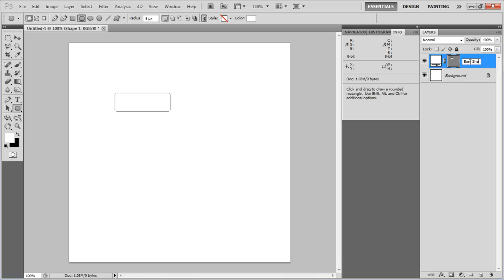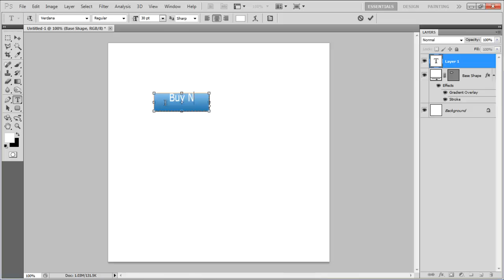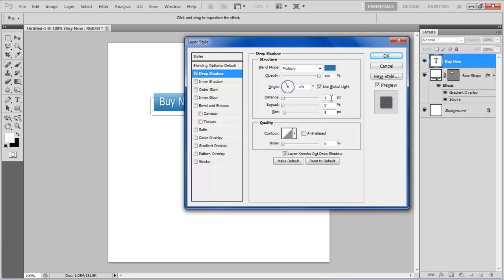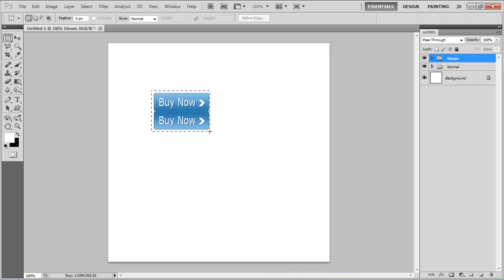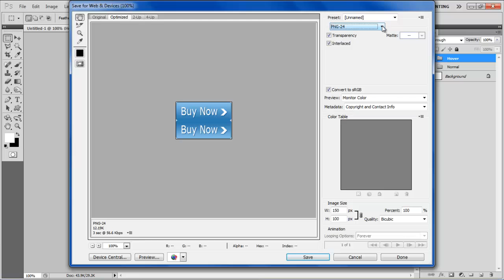How to create a UI button in Photoshop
In this tutorial, however, we will show you a simple and easy method to create a User Interface button from scratch.

Adobe Photoshop tutorials provide you with easy steps to create different types of effects in this software.

Here we will also discuss some innovative color combinations, text alignments and blending modes which all together create a nice and simple UI button. In this series, you will also learn to use the button on the web page by entering its HTML codes and completing a whole menu with same technique.

Follow this step by step guide to learn how to create a UI button in Photoshop.

Step # 1 -- Drawing a Button Shape

In the first step, select the "Rounded Rectangle" tool amongst the different Photoshop shapes from the menu and set its "Radius" to "5 px". Now draw a box of "150 px" width and "50 px" height on the blank page. Change this layer's name to "Base Shape" and double click on it to open the "Blending Options" panel.

Step # 2 -- Adjusting the Gradient Overlay

Now move over to the "Gradient Overlay" tab and change the "Blending Mode" to "Normal. Once done, set the "Opacity" to "100 percent", "Style" to "Linear", "Angle" to "90 degrees" and "Scale" to "100 percent".

Step # 3 -- Choosing a Gradient Color

In the next step, click on the "Gradient" option and choose the color by entering its code as "2877ac" at the "Location" of "0 percent". Now choose the color as "87bfs6" at the "Location" of "95 percent" and "c2def1" at the "Location" of "100 percent". Click on the "OK" button to save these settings and exit.

Step # 4 -- Adjusting the Stroke Settings

Now move over to the "Stroke" tab and set its "Size" to "1 px". Once done, choose the "Position" to "Inside", "Blend Mode" to "Normal" and "Opacity" to "100 percent". Once done, select the color by entering its code as "2877ac" and click on the "OK" button to apply it.

Step # 5 -- Inserting the Label

Now select the "Text" tool and choose the "Fonts" as "Verdana", "Size" to "30 pt", "Anti-Aliasing" method to "Sharp". Once you have selected these settings, choose the "Color" as "White" and enter the button's text. Now adjust the placing of the text according to the button.

Step # 6 -- Adjusting the Drop Shadow Settings

In the next step, double click on the layer name to open its "Blending Options". Now move over to the "Drop Shadow" tab, change the "Blend Mode" to "Multiply" and choose the "Color" by entering its code as "2877ac". Set its "Opacity" to "100 percent" and set the "Angle" to "120 degrees". Once done, set the "Distance" to "1 px", "Spread" to "0 px", "Size" to "2 px" and click on the "OK" button to apply it.

Step # 7 -- Inserting an Arrow Shape

Now select the "Custom Shape" tool, choose the "Arrow" shape and draw it on the canvas. Place it next to the text over the button and keep it in the same size as of the lower case text used. Once done, change this layer's name to "Arrow", right click on the text layer, select the "Copy Layer Style" option and paste it on the "Arrow" layer. Now select all layers except the "Background" layer and press "Ctrl+G" keys from the keyboard to group them and change its name to "Normal".

Step # 8 -- Duplicating the Button

Once done, duplicate the group by choosing its name as "Hover" and place it below the original image. Now maximize the group and double click on the "Gradient Overlay" option of the "Base Shape" layer.

Step # 9 -- Choosing a Different Gradient

Now click on the "Gradient" option and choose the color by entering its code as "87bfe6" at the "Location" of "0 percent". Choose the color "2877ac" at the "Location" of "95 percent" and "4c9fd7" at the "Location" of "100 percent". Once done, click on the "OK" button to save these settings and apply it on the image.

Step # 10 -- Cropping the Button Image

Now click on the "Rectangular Marquee" from the menu to select the image, to outline the shape made from the rounded rectangle tool selected from the Photoshop shapes. After selecting it, go to the "Image" menu and click on the "Crop" option from the list.

Step # 11 -- Saving for Web and Devices

Once you have cropped the image, go to the "File" menu and select the "Save for Web & Devices" option from the list.

Step # 12 -- Choosing a PNG Format to Save

In the final step, choose the "PNG-24" option from the menu and click on the "Save" button to save this image and you're done.

You can view other Adobe Photoshop tutorials as well to understand how to create more illustrations in this software.